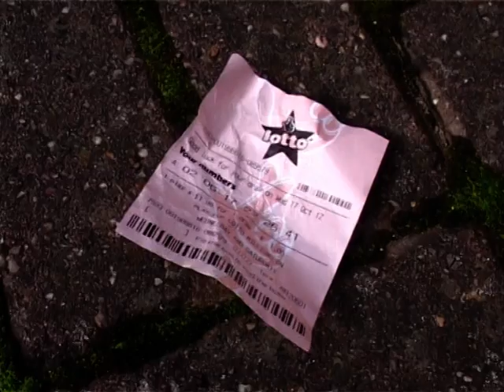"Baglady" (2013) - Short Film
Rough edit of Humpback Bridge Productions latest piece.